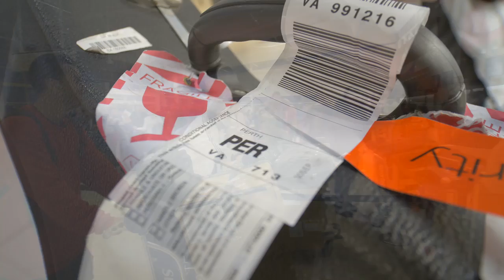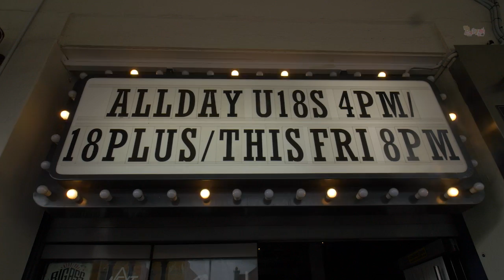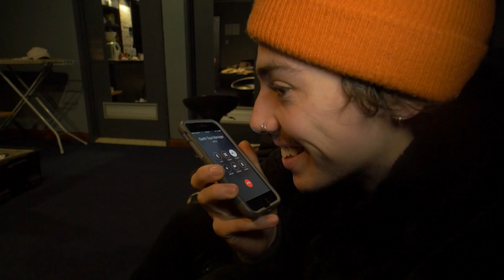Chubby Chronicles (Ep. 23) "Storm in Adelaide"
@alldaychubbyboy on instagram/twitter/snapchat